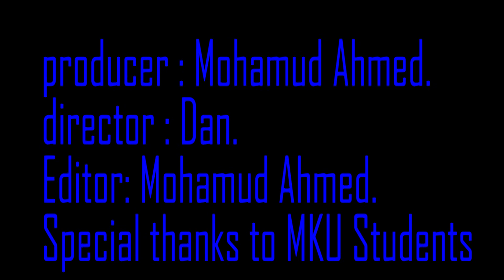MADARAKA DAY : THE COMRADES TAKE.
In this video we take a look at madaraka day celebrations.
I visited Mount kenya University students this is what they had to say.
Madaraka day celebrations in Kisumu county.
The students take and view.
what are their expectations as the nation celebrates the madaraka day which is celebrated 1st of june every year.
President Uhuru Kenyatta will lead the
 nation as we celebrate the madaraka day celebrations.